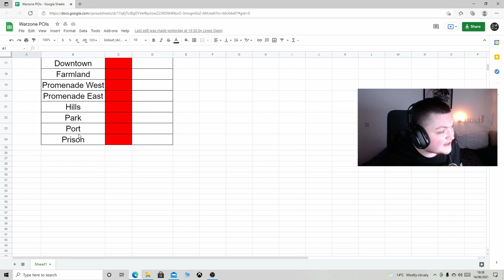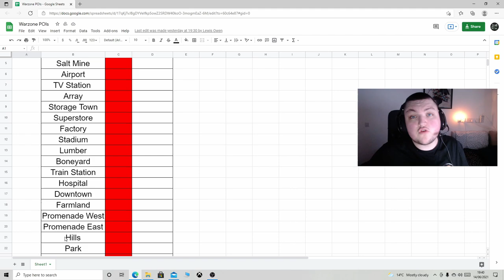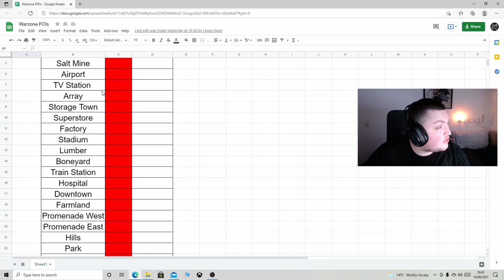This Challenge Will Make You A Better Player! Hardcore Warzone Challenge Part 1 Hills/Boneyard